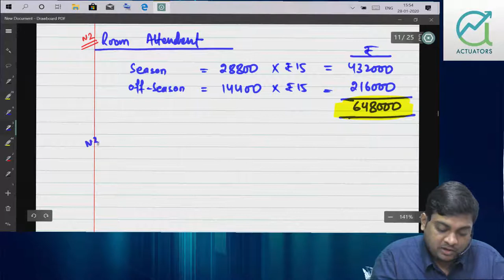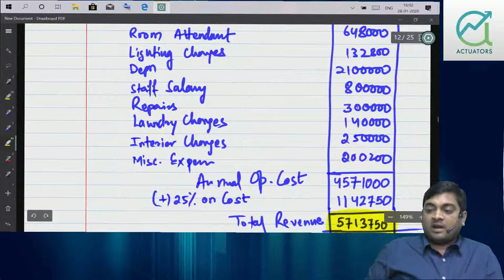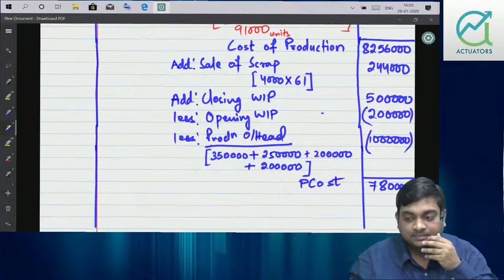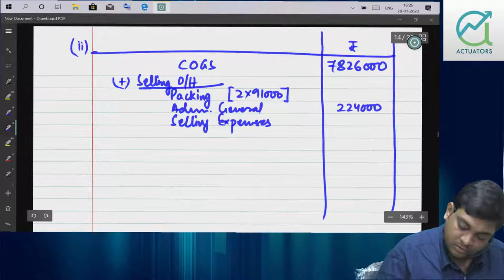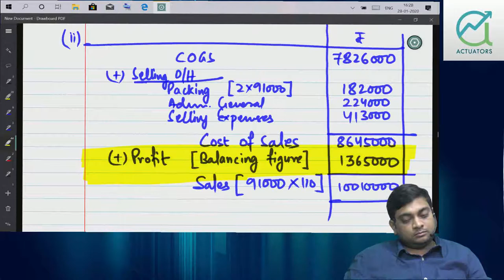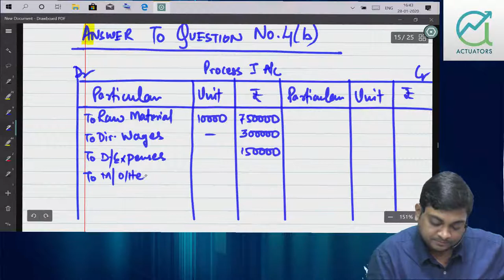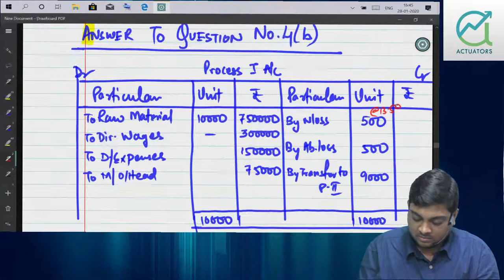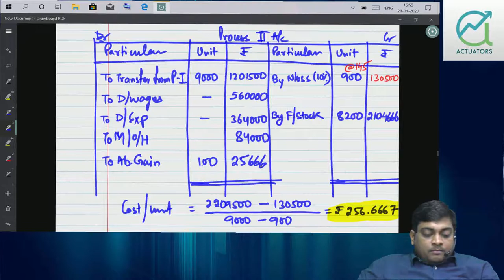Cost Accounting | November 2019 | Part 2 | CA Ankit Patwari